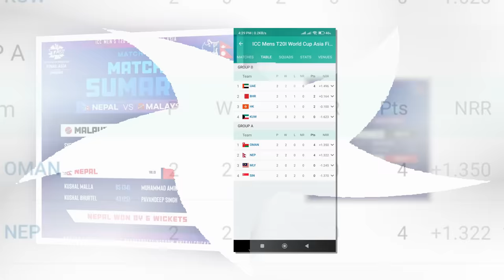मलेसियामाथि कीर्तिमानी जित निकाल्दै नेपाल सेमिफाइनलमा ||nepal won again malaysia